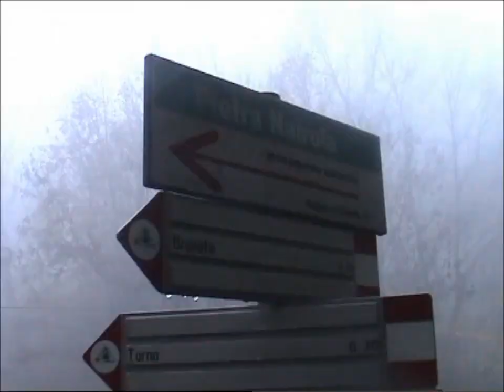06montepiatto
scuola media "Quintino Di Vona" - Milano / C.A.I. SEM Milano
a.s. 2006/07 - 2° corso di avvicinamento alla montagna